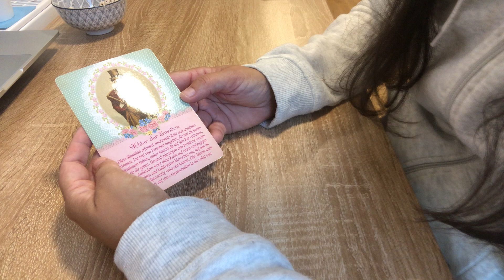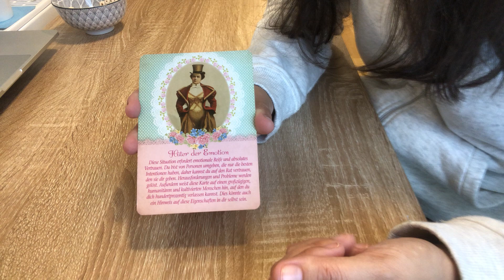27.1.23 TAGES TAROT